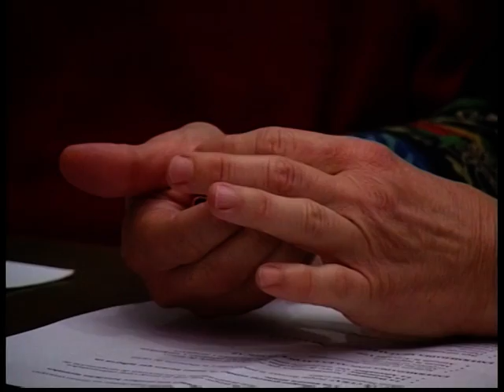Manantial de la Risa en LaVisita TeleBilbao coin JabierCalle desde Larruzz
La Visita, es uno de los programas mas veteranos en la historia de la televisión en este Pais, con mas de 16 años en antena, 750 programas distintos con casi el doble de reemisiones, cerca de 1600 entrevista realizadas a personajes del mundo de la política, cine, música, teatro, arte, literatura y anónimas personas que con sus testimonios han hecho consolidar a un programa desde una televisión local, como TeleBilbao,
Dirigido y Presentado desde entonces por Jabier Calle, cuenta con el cariño y la simpatía del público que semana tras semana, sigue sus emisiones.
Una audiencia de 30.000 espectadores los sábados y otras tantas personas los domingos hacen que sea uno de los espacios con mayor aceptación de la Televisión.
Los sábados a las 20h y los domingos a las 15 desde TeleBilbao.

Producción audiovisual, Asesoria en Comunicación, Marketing y Publicidad